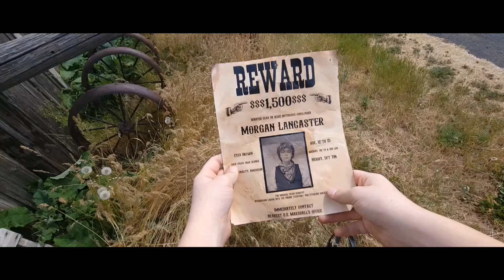Dust and bullets [The legend of Morgan Lancaster] Official trailer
In the untamed West of 1881, thirteen-year-old gunslinger Morgan Lancaster navigates a harsh desert landscape, facing danger and forging unlikely alliances. His journey through the rugged town of Shaniko leads to a high-stakes showdown that tests his resolve and marks the beginning of a legend.